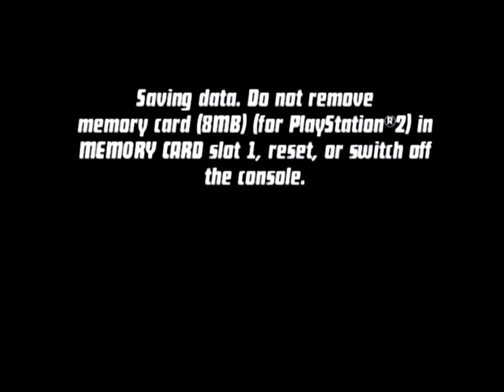Ben 10: Protector of Earth Ps2 (Part 18)